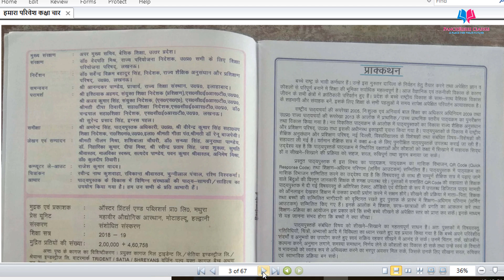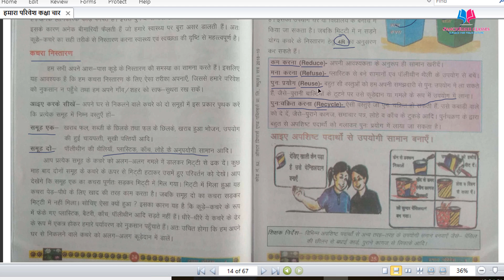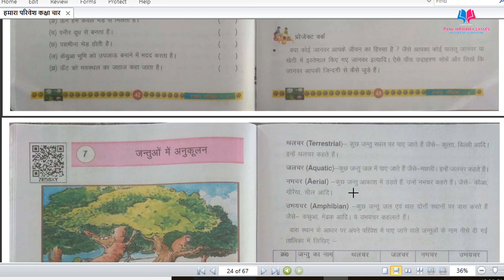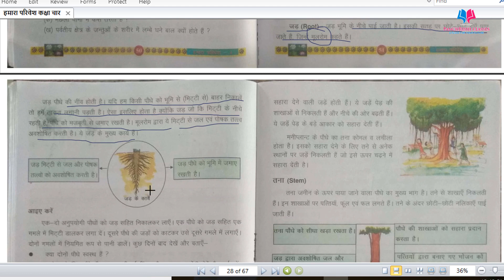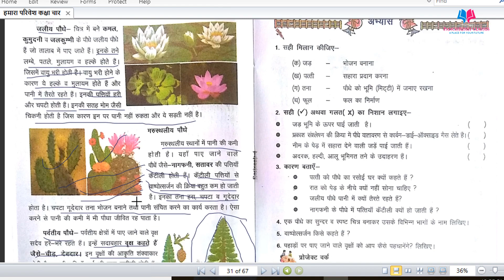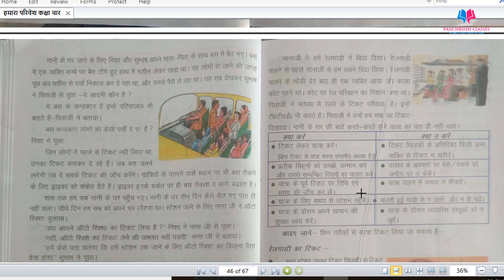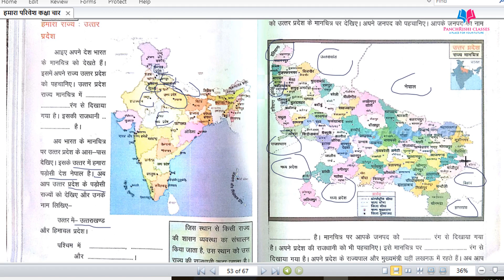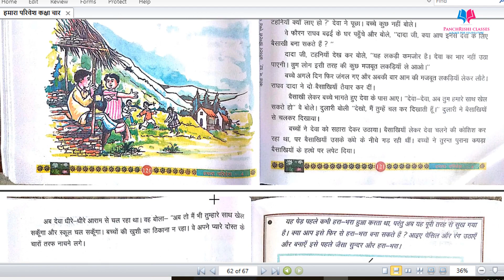1. हमारा परिवेश (परिषदीय पुस्तक) - class 4